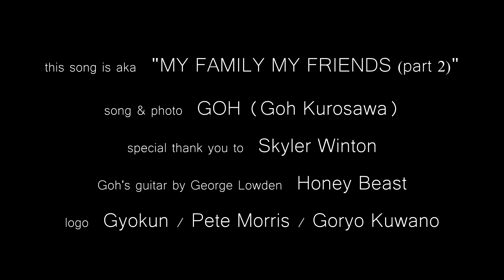GOH - "Letter to the world"